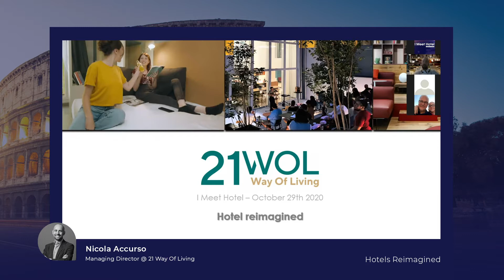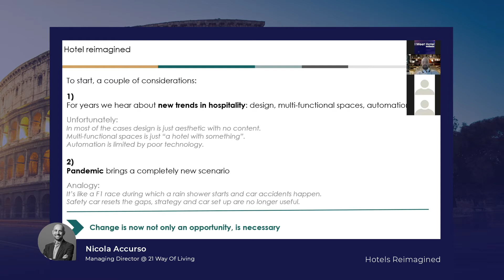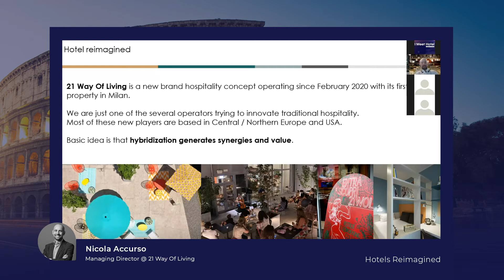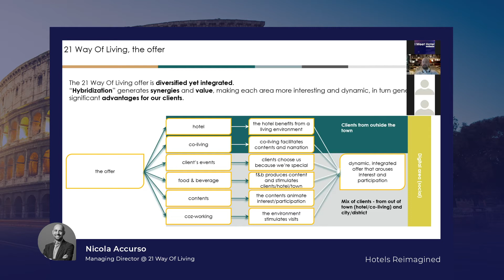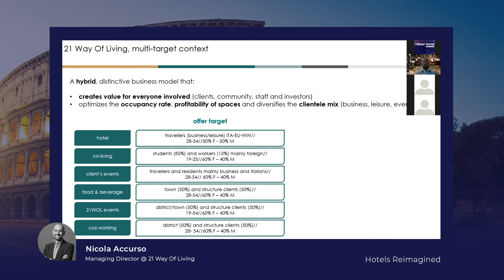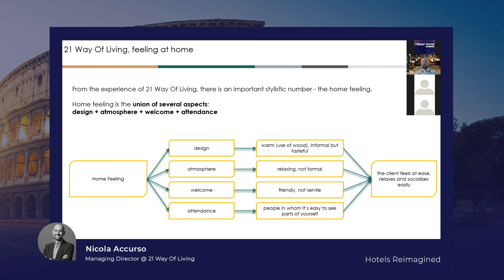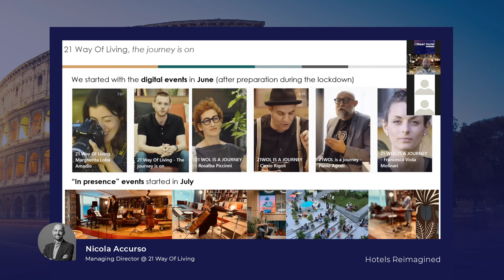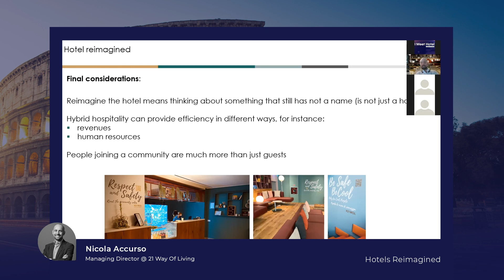I Meet Hotel - Hotels Reimagined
I Meet Hotel presents Nicola Accurso, Managing Director @ 21 Way Of Living.
Presentation: Hotels Reimagined